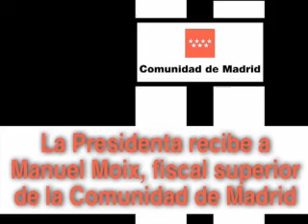La Presidenta recibe Manuel Moix, fiscal superior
La Presidenta de la Comunidad de Madrid, Esperanza Aguirre, recibe al fiscal superior de la Comunidad de Madrid, Manuel Moix, que le hace entrega de la Memoria de actuaciones de la Fiscalía de Madrid correspondiente al año 2007.